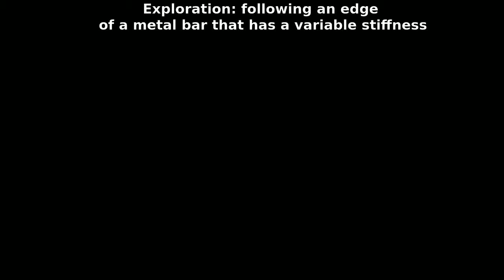exper appl float bar